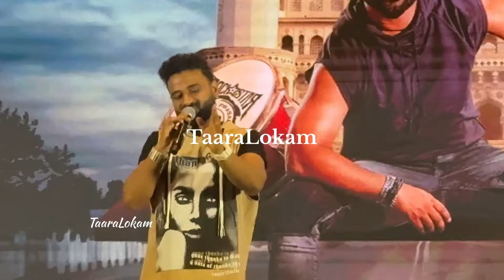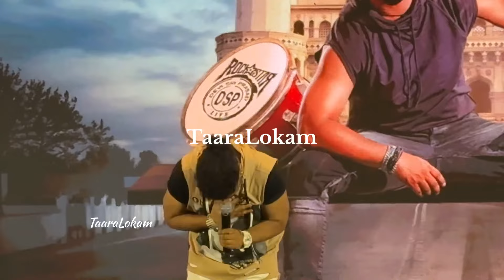కొత్త పాట పాడిన దేవి శ్రీ ప్రసాద్devisriprasad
కొత్త పాట పాడిన దేవి శ్రీ ప్రసాద్devisriprasad devisriprasadsongs devi newsongs pushpa2 pusha2 pushpa2trailer pusha2 trailer#pusha2songs#liveconcert